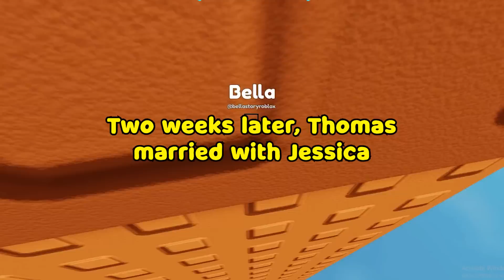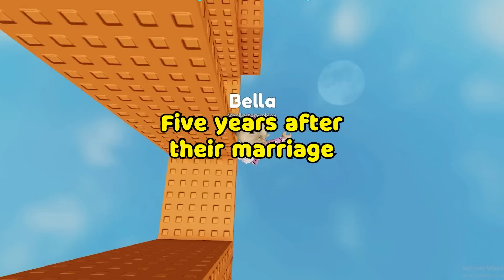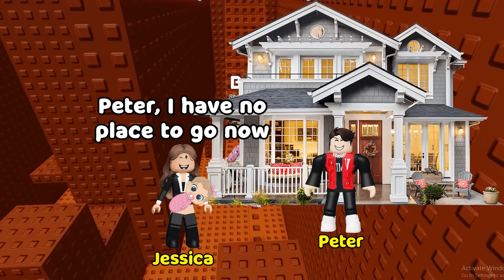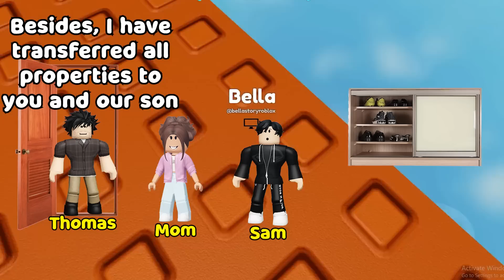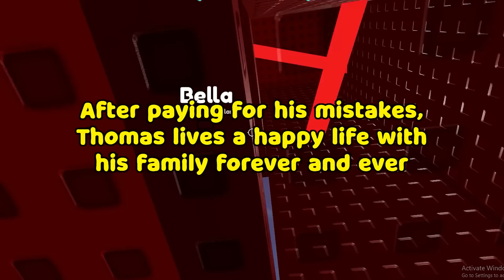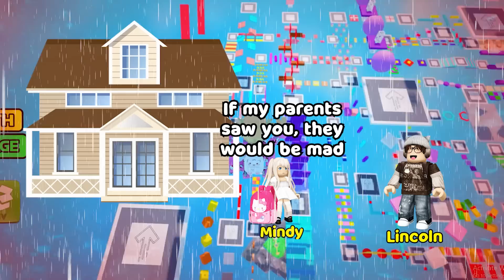👩‍👧 TEXT TO SPEECH 👩🏻‍🍳 I Can't Expect That My Biological Mom Is My Housemaid ❤️ Roblox Story